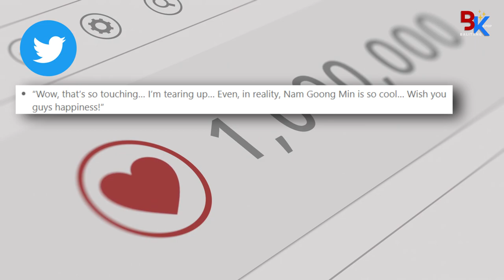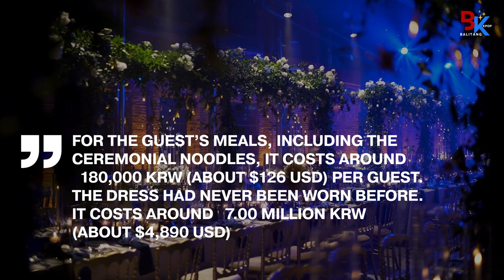EMOTIONAL AND VIRAL PROPOSAL OF NAM GOONG MIN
Who says K-Dramas aren’t real?
Actor Nam Goong Min‘s actual proposal to his now-wife Jin Areum is going viral, and for good reason.
The clip was originally shown during Nam Goong Min’s wedding and had since been circulating on social media. Watch this video for more details.